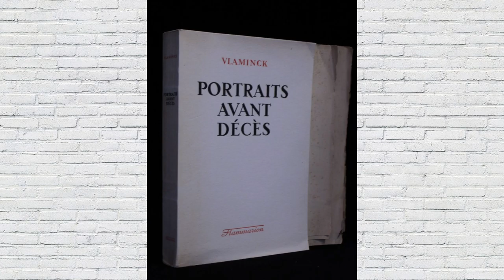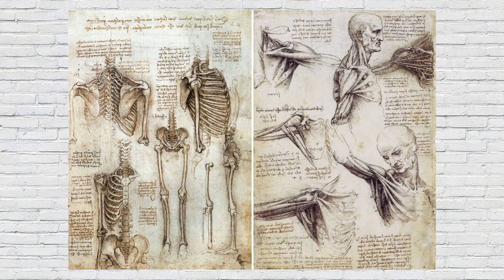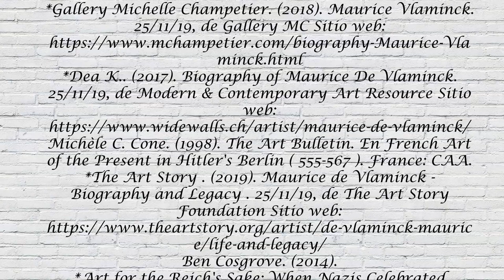Deshielo en el bosque, Vlaminck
Deshielo en el bosque, obra de Maurice Vlaminck